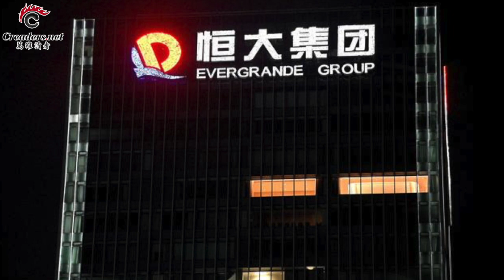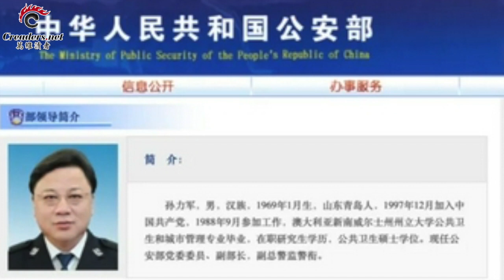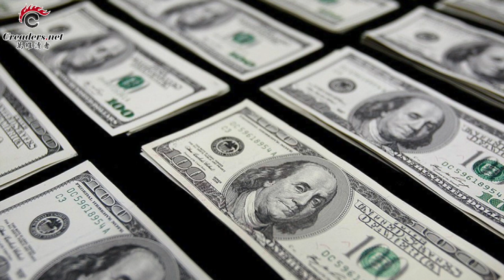老美：中共大势已去 “崛起”将终结；孙力军到底私藏了什么样的疫情机密；大陆楼市泡沫超日本 破裂信号已现；美国违约倒计时？为何走到这一步（《万维读报》20211002-4 FTCC)